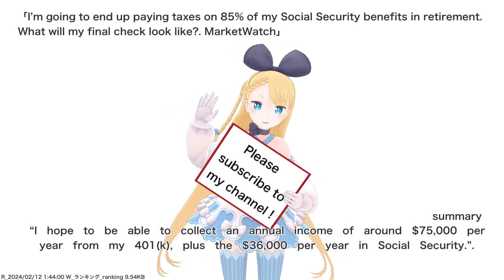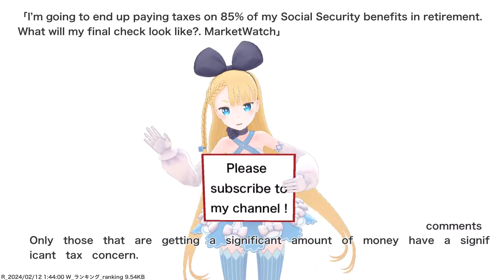I’m going to end up paying taxes on 85% of my Social Security benefits in retirement. What will...